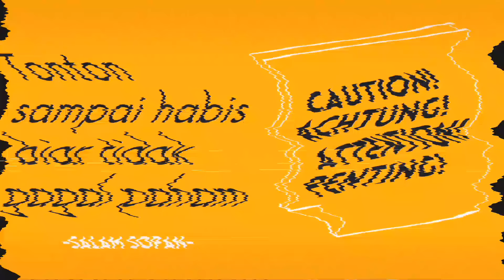Ikut Jordi Amat dan Saddil Ramdani, ada pemain Timnas Indonesia akan main di Liga Super Malaysia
Liga Super Malaysia berubah format dari tahun kalender menjadi musim.